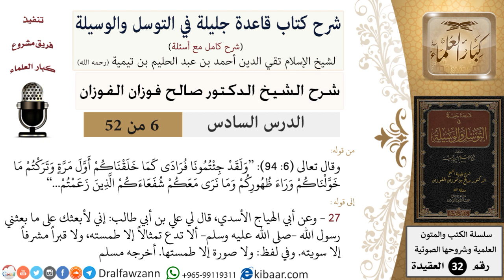06 من 52/شرح قاعدة جليلة في التوسل والوسيلة / ولقد جئتمونا فرادى/ صالح الفوزان / العقيدة